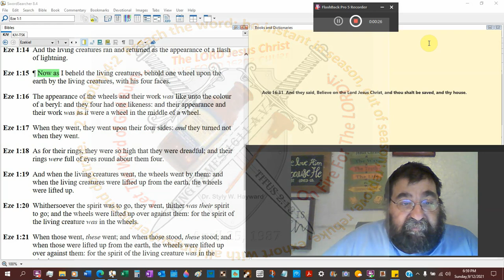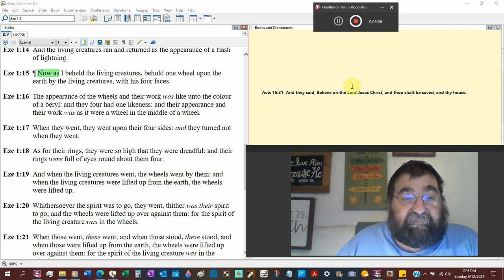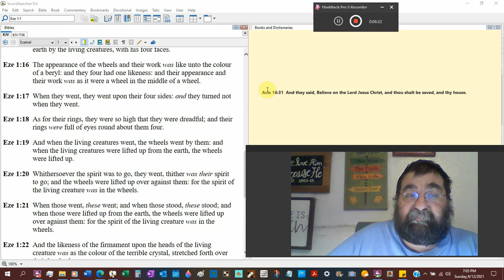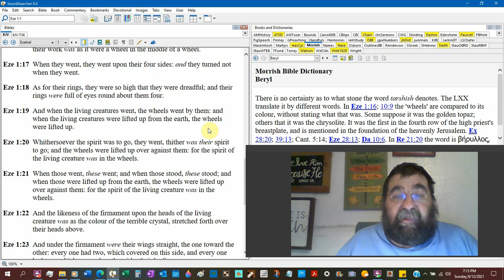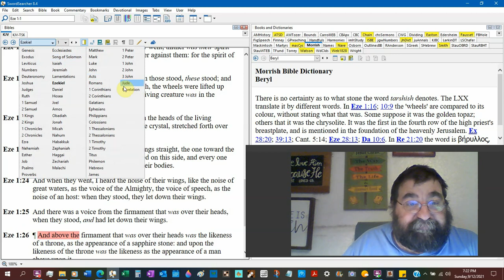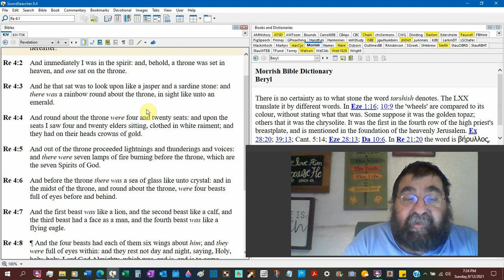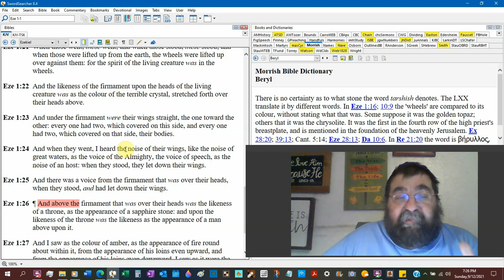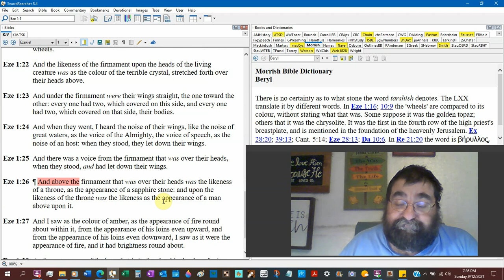The Appearance Of The Wheels And Their Work Ezekiel 1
The creatures, unlike John, have wheels, according to Ezekiel.
He describes them, but their real meaning remains a mystery.